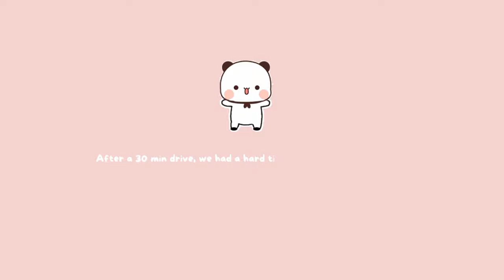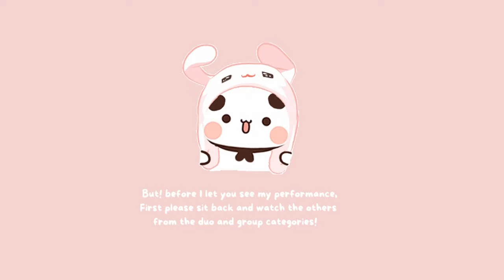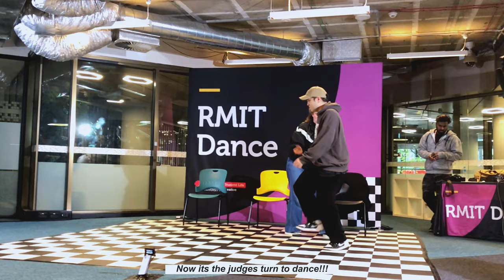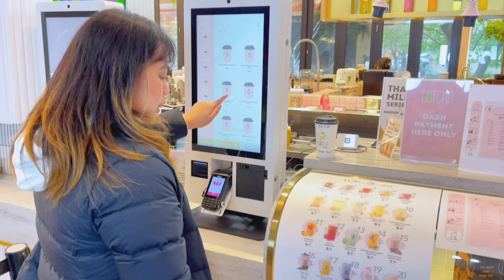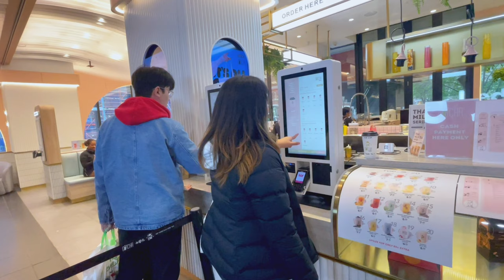RMIT International Student VLOG: GRWM | First time joining a dance competition! | Milk tea stopover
Hello Guys! It's been awhileee :)
I hope everyone is looking after themselves especially with the weather lately in Melbourne.

For this vlog, I will take you with me to my uni which is at RMIT since there was a dance competition that I attended for the very first time here in Australia. Where you'll see me getting ready, how the event looks like, performances from students under duo and group categories, 1v1 Battle division and a special dance number from the judges too!

We also stopped by the Gaming space, RUSU Event, RMIT Campus store and went to Melbourne Central to grab some milk tea!

This was such an incredible experience for me since I was able to finally dance again! (after so many excuses running in my head) I'm really grateful that I ended up joining and very thankful of my sisters for their support!

Also a huge thank you to the RMIT Dance - Organisers, staff, host, Dj, photographers and videographers for the very successful event! I am in awe with how smooth and enjoyable it all turned out!

Moreover, I hope you will enjoy watching this vlog as much as I did! ✨

RMIT Bust a Groove Dance Competition
Host: Courtney Hale
DJ: Dj Smiles
Photographer: Kiran Photography
Judges/Choreographers: Jonathan Liu, Marnie Newton and Hooman Ebadi

Locations:

RMIT University Melbourne City Campus - 124 La Trobe St, Melbourne VIC 3000
Gotcha Fresh Tea - Melbourne Central Cnr LaTrobe and Swanston Streets, VIC 3000